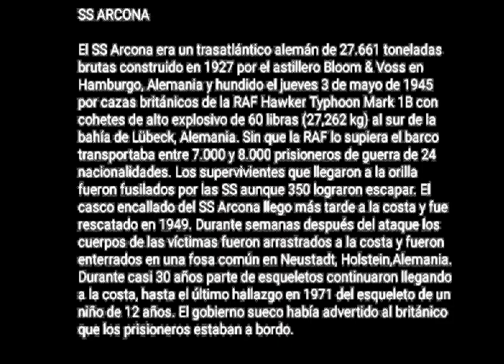SS Arcona hundido por cazas Hawker Thypoon Mark 1B en la bahía de Lübeck, Alemanía el 3 de mayo 1945